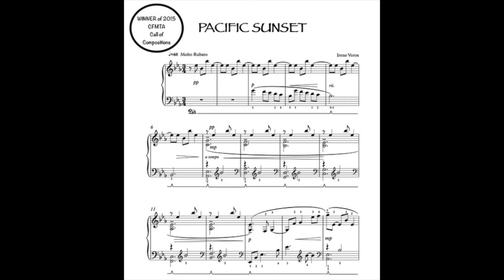Pacific Sunset by Irene Voros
“Pacific Sunset“ from PACIFIC PASSAGES (Levels 5-8) Solo Piano
Level 6, Red Leaf Pianoworks, by Irene Voros
*2015 Winner of CFMTA Call to Compositions (Grade 5/6 Category)

This majestic day's end piece explores a wide expanse of the keyboard with the use of a bell-like ostinato and restful seventh chords.